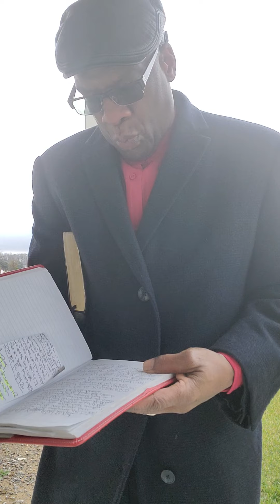December 25, 2020